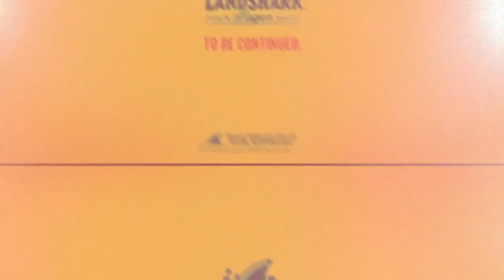Landshark Lager and Zac Brown Band - Fins In! Episode 8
Penn Robertson, Drum Tech. Who makes sure the beat goes on every night for ZBB drummers Chris Fryar and Daniel de los Reyes? This guy.